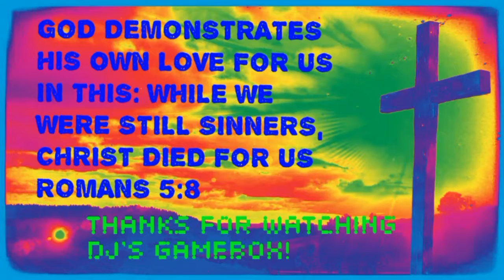Island Experiment HD gameplay